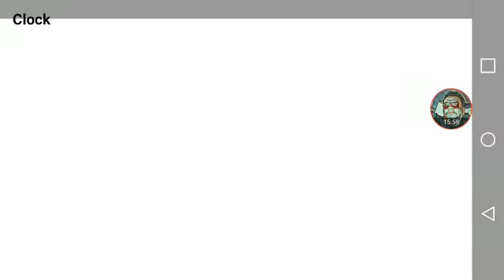The Win Streak Keeps Going 3StarSupremasy💪😉✌🔥🔥🔥